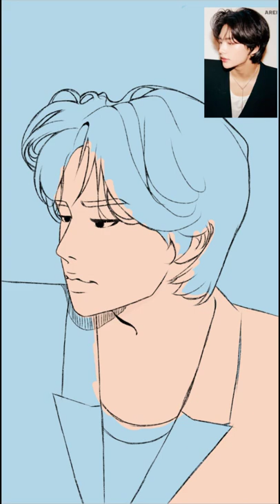hwang hyunjin straykids //fan art // time-lapse